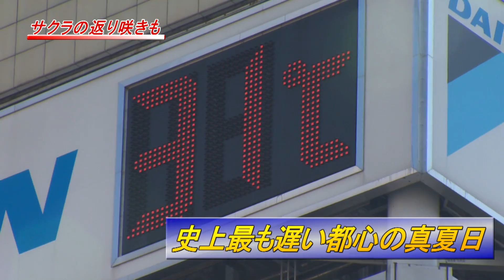史上最も遅い都心の真夏日 サクラの返り咲きも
３連休初日の１２日、関東地方を中心に青空が広がり、季節外れの暑さが続いた。東京都心（大手町）では午後１時すぎに最高気温３１・３度を記録。１１日に９８年ぶりに更新したばかりの、観測史上最も遅い都心の真夏日記録をさらに塗り替えた。東京都江東区の亀戸中央公園では、通常は春に咲くサクラ（ソメイヨシノ）が季節外れのこの時期に一部開花していた。